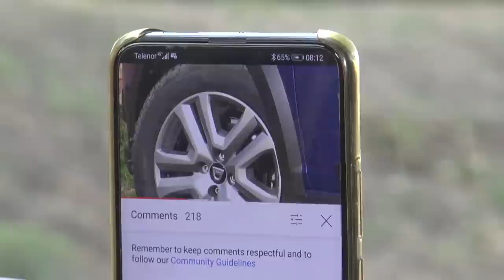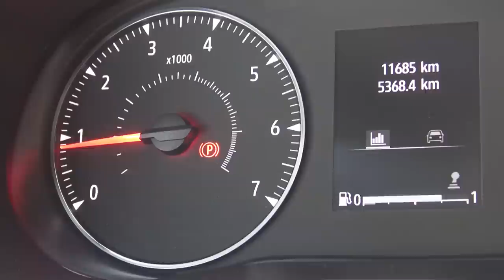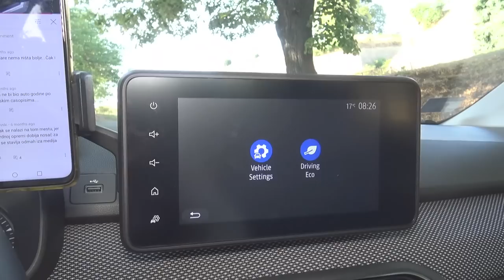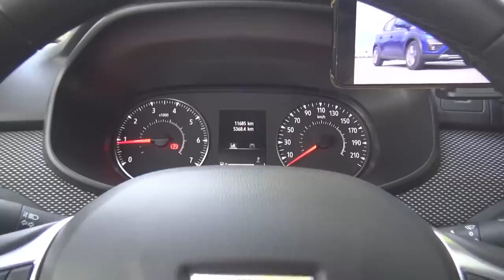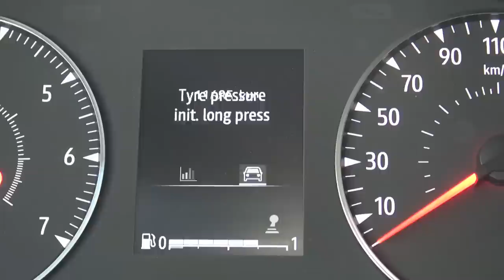Dacia Sandero Stepway TEST by Miodrag Piroški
Ispitujemo celu gamu Dačije - jer vi imate pravo da  znate !